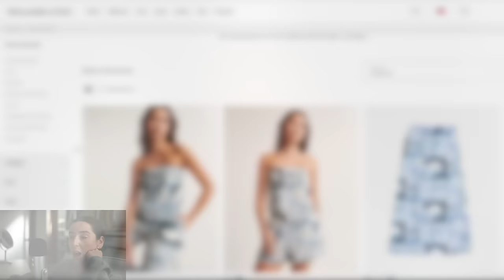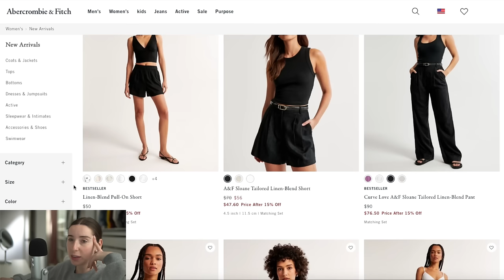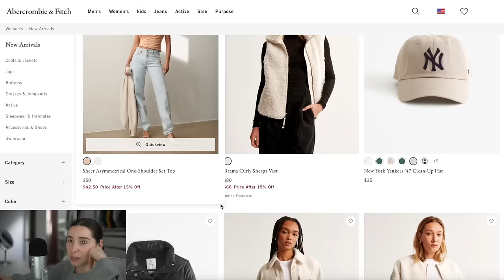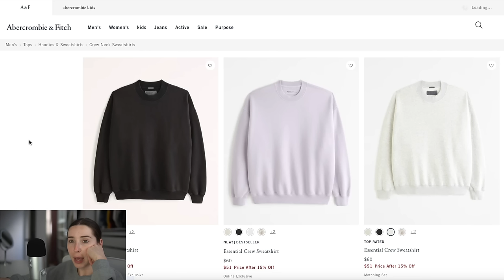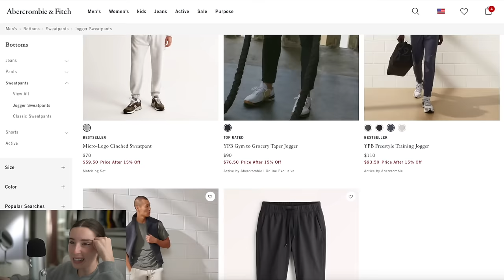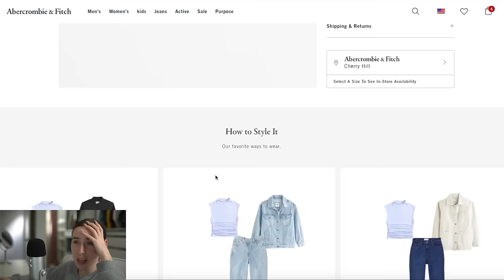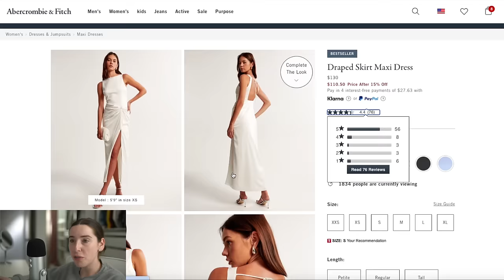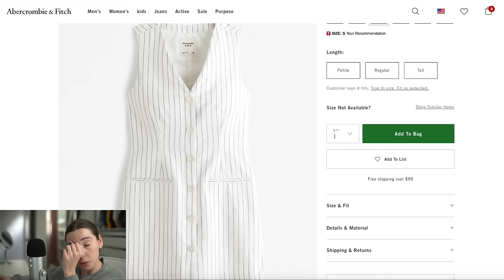ASMR Shopping for Spring Clothes (Pure Whispering)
•3 ASMR videos per month
•3 ASMR audios per month
•1 ASMR livestream per month
•1 non-ASMR vlog per month
•Access to DM me privately
•Daily posts BTS of my life

ASMR triggers in this video:
•Up close whispers
•Blue yeti microphone
•Whispered ramble
•Shopping
•Pure whispers

A. Soft Spoken Skin Care Routine
B. What's On My iPhone
C. Celebri-Tea